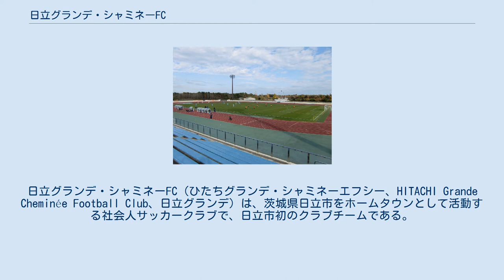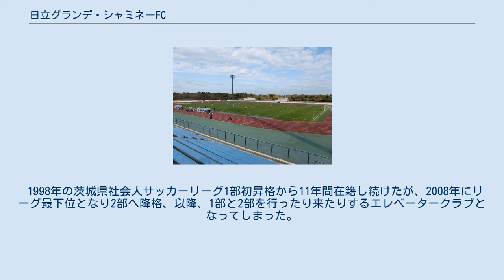日立グランデ・シャミネーFC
日立グランデ・シャミネーFC（ひたちグランデ・シャミネーエフシー、HITACHI Grande Cheminée Football Club、日立グランデ）は、茨城県日立市をホームタウンとして活動する社会人サッカークラブで、日立市初のクラブチームである。
 1974年に、現在、日立市サッカー協会会長を務める伊藤和彦によってイトウクラブとして創設、クラブ名の「イトウ」はこの伊藤氏に由来する。
 1998年に、茨城県社会人サッカーリーグ2部で優勝し、茨城県社会人サッカーリーグ1部に初めて昇格したことに伴い、クラブ名を現在の日立グランデ・シャミネーFCへ改称、 「グランデ・シャミネー（Grande Cheminée）」とは、フランス語で、「大煙突」という意味で、日立鉱山の大煙突にちなんで命名された。
ちなみに、クラブ名は「日立グランデ・シャミネーFC」であるが、何故か「日立グランデ・シャミネー・イトウ」等と表記されていることがある。
 1998年の茨城県社会人サッカーリーグ1部初昇格から11年間在籍し続けたが、2008年にリーグ最下位となり2部へ降格、以降、1部と2部を行ったり来たりするエレベータークラブとなってしまった。